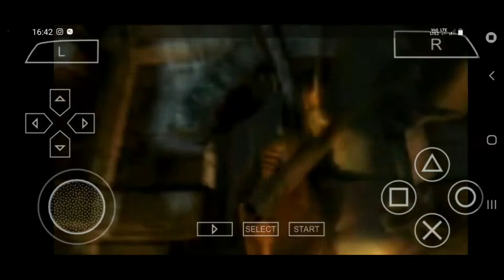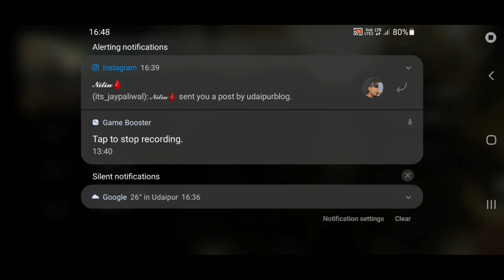Prince Of Persia The Two Thrones The Royal Workshop and 2nd Horse riding scene!! Part 12